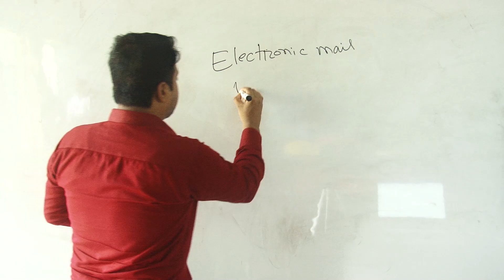নবাব ফয়জুন্নেছা সরকারি বালিকা উচ্চ বিদ্যালয়/কুমিল্লা/Nawab Faizunnesa Government Girls High School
প্রিয় বিদ্যালয়
গ্রন্থনা ও পরিকল্পনা
মোঃ মনিরউজ্জামান তালুকদার

বাংলাদেশের প্রাচীন ও ঐতিহ্যবাহী শিক্ষা প্রতিষ্ঠান নিয়ে প্রতিবেদন মূলক অনুষ্ঠান "প্রিয় বিদ্যালয়"

শিক্ষামূলক অনুষ্ঠান
শিক্ষা সম্পর্কিত প্রোগ্রাম

স্কুল
বিদ্যালয়
স্কুল শিক্ষা
প্রাইমারি স্কুল
উচ্চ বিদ্যালয়
স্কুল ওয়েবসাইট
প্রাইভেট স্কুল
বেসরকারী স্কুল
শিক্ষা বোর্ড
ঢাকা বোর্ড
মাধ্যমিক শিক্ষা বোর্ড
মাধ্যমিক শিক্ষা অধিদপ্তর
প্রাথমিক শিক্ষা অধিদপ্তর
মাধ্যমিক ও উচ্চ মাধ্যমিক শিক্ষা অধিদপ্তর

Siksa samparkita program Priobiddalay / Prio biddaly bidyalaya, skula siksa, ucca bidyalay, skula oyebasaita, praibheta skula, skula siksa, besarakari skula, siksa borda ucca bidyalay

skula samaya, banladesera  school

Education related program
Priobiddalay / Prio biddaly

School
Schools
Education
High school
School website
Private school
School education
Private schools
Board of education
High schools

"Priya Vidyalaya" is a reporting program on ancient and traditional educational institutions of Bangladesh.
Different Schools, Tungipara School, Gopalganj School, Faridpur School